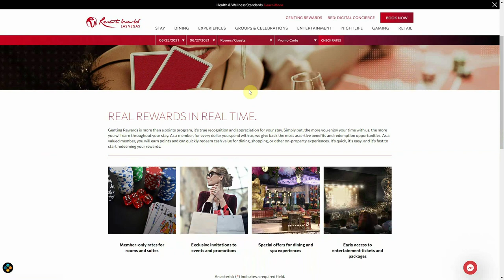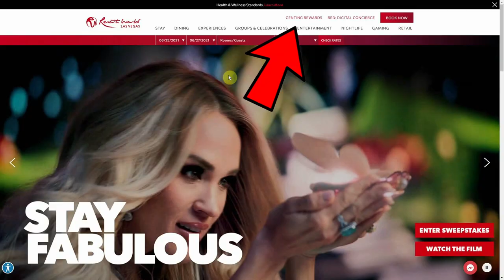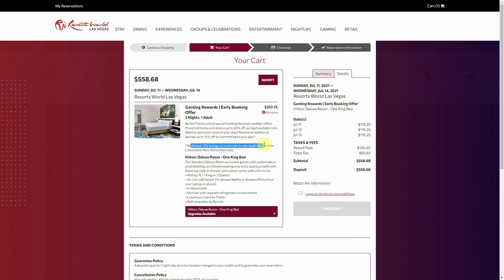How To Get Cheap Rooms At Resorts World Las Vegas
So if you’re like the vast majority of my audience, you’re probably pretty excited about the grand opening of Resorts World Las Vegas. After all, it’s the first brand spanking new Hotel Casino opening on the strip this decade. And the features that they’re threatening look pretty cool. And so far there aren't any apps that show you How to get comps at Resorts World Las Vegas. So can you get Genting Rewards Comps for free? Well, not without play. But that being said, we did find a way to get you a bit of a deal, if you’re planning on a trip, but don’t want to pay full price right away. Here’s how to get a discount at Resorts World Las Vegas before you stay.

Resorts World Las Vegas 2021, Las Vegas 2021, Genting Rewards,  Genting Rewards Las Vegas, Resorts World Las Vegas Update,